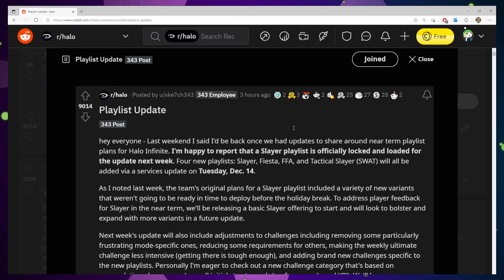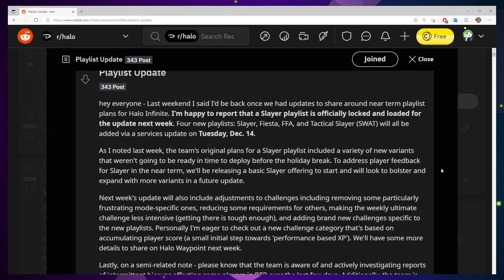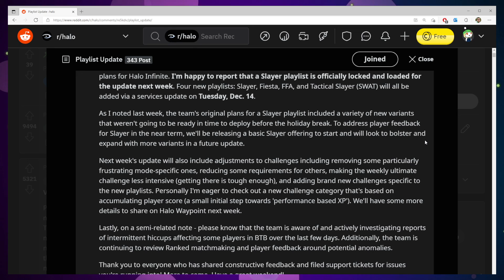343i to add Slayer, SWAT / remove difficult challenges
Good news, everybody.  The incessant shade we have thrown at 343i has actually resulted in some incredibly positive change in just a short amount of time.  I'm really glad that these changes have occured, and while I'm still a tad frustrated we had to go down this road to get here, we are now in the full "compromise" phase and that's great.

Slayer is coming back!  SWAT is coming back!  Fiesta is coming back!  And we are supposedly (we'll find out Tuesday) getting rid of some of the longer, grindier, more difficult challenges.  Even the weekly ultimate challenge is now getting a fresh coat of paint and we are supposed to be a little less grindy.